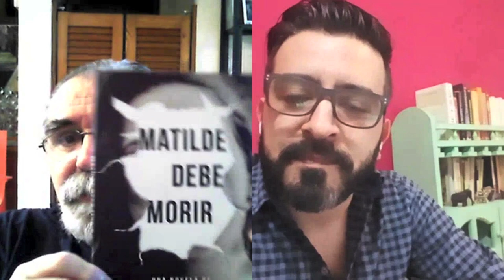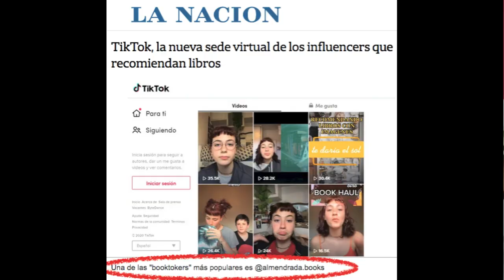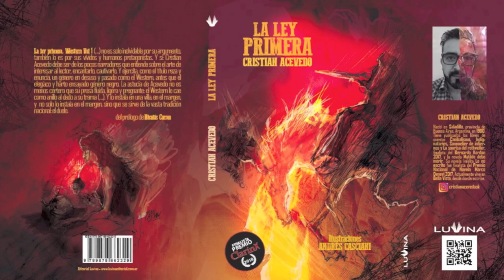Los SECRETOS de un ESCRITOR EXITOSO: entrevista a CRISTIAN ACEVEDO 📚 / TCyC #278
A raíz del éxito que está teniendo la novela "Matilde debe morir", de Cristian Acevedo, Tío Marce conversa con el autor acerca del proceso de escritura y las fuentes de su inspiración. ¡No te pierdas este nuevo video del TCyC, y muchas gracias por likearlo y compartirlo!

Entrevista en Fin (elaleph.com) (incluye el primer capítulo de "Matilde debe morir").

La web de Luvina, que publica su novela "La ley primera"